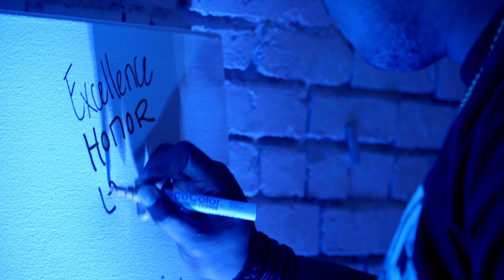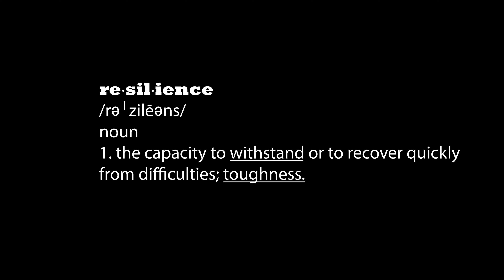I AM - documentary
A SHORT DOCUMENTARY HIGHLIGHTING BLACK HISTORY, PROMOTING HEALING AND DISPLAYING THE WORK OF THE MAYOR’S OFFICE OF EQUITY & INCLUSION CABINET: RACIAL JUSTICE FROM THE CITY OF BOSTON.
THIS SHORT FILM DISPLAYS HOW AFFIRMATIONS, DIALOGUE, INTENTIONS AND THE RIGHT ACTIONS CAN LEAD TO HEALING OUR COMMUNITY FROM RACIAL AND ECONOMIC INEQUALITY AND ALSO TEACH EVERYONE HOW TO CULTIVATE THEIR INNER POWER.
THE STORY FOLLOWS THE CITY OF BOSTON AND THE OFFICE’S OF RACIAL JUSTICE’S EVENTS THROUGH-OUT THE CITY DURING BLACK HISTORY MONTH (2023).
THIS DOCUMENTARY FEATURES BOSTON MAYOR MICHELLE WU , WORLD RENOWNED SCHOLAR : DR. EMMET G. PRICE III , INTERNATIONAL ARTIST:  AMANDA SHEA, HIGHLY-RESPECTED ART CURATOR AND NCAAA DIRECTOR: BARRY GAITHER AND MANY MORE LEADERS AND INDIVIDUALS FROM THE CITY OF BOSTON AND ITS SURROUNDING AREAS. IT ALSO FEATURES THE VISUAL ARTIST: SAGIE VANGELINA AND HER AMAZING ARTWORK.

Blue Bird Productions LLC
Bluebirdproductionsgroup.com